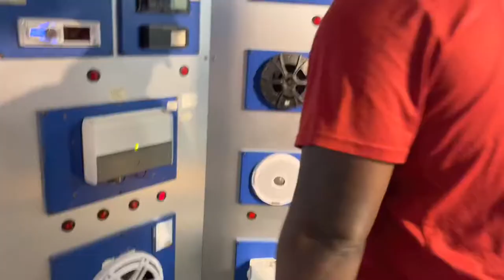Shopping for Our Boat At West Marine!! Come With Us! 🚣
Join us as we explore the outdoors camping, hiking fishing, and more in our brand new used RV! Blackpeoplecamptoo!

In this video, we visited  Huguenot Memorial Park located in Jacksonville Fl!

We had a blast! We fished 90% of the time. This site offers electric hookups but you must fill your water at the freshwater station provided prior to parking. The dump site is also separate.

ABOUT MY CHANNEL:
Hi! I’m Diamond. On my channel, you will find Entrepreneurship, travel, camping, and more. I love sharing life without working a 9-5 and showing people the freedom that's available to them! I realized I could retire myself once I stopped following the “Norm”

My mission is to help aspiring entrepreneurs with jobs, kids but no daycare, etc.. to think outside the box and live! I hope to be a blessing to all through my channel.

Equipment:
DJI Osmo
Canon T3i